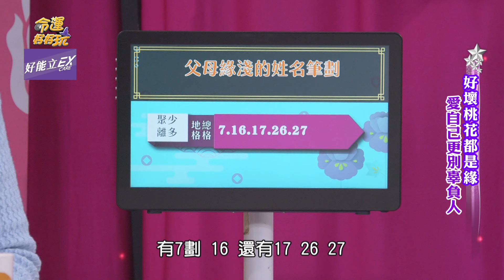注定和父母沒緣分！從小要離鄉背井的命格！【精華版】【好能立EX CARE】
從小和父母很疏離！
吳美玲老師開示解法，讓親子感情更融洽！

【注定父母緣薄的命格！婚前突然人間蒸發！言佳玹發現未婚夫驚天秘密？約砲約到走入婚姻！30歲單親媽情史驚呆何篤霖！好壞桃花都是緣！